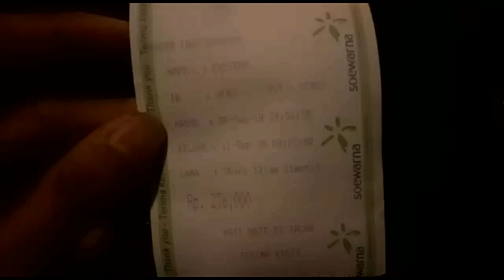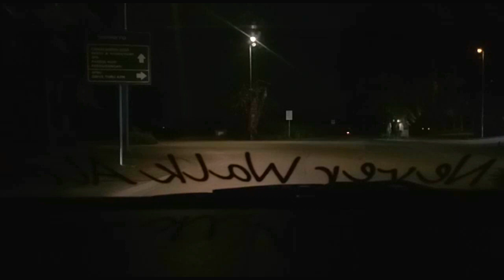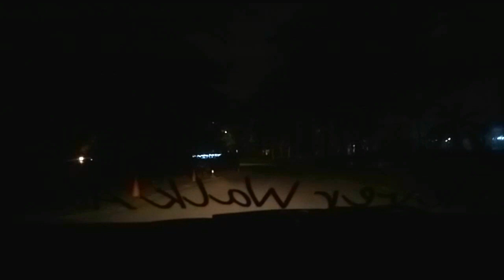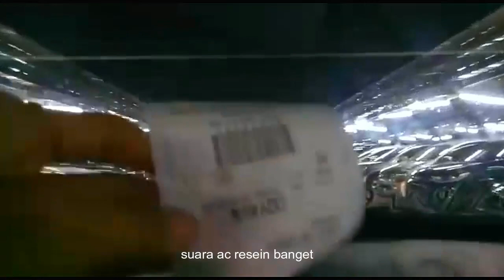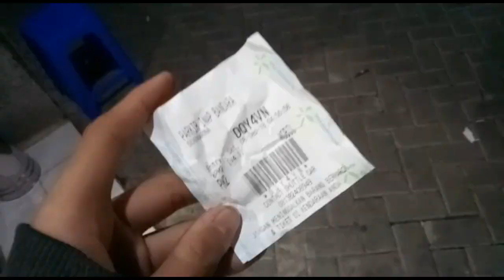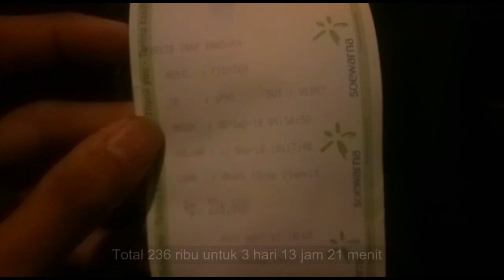[Parkiview] Parkir Inap Murah Bandara Soeta "Parkir Inap Soewarna"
Mau wisata atau ada kegiatan yang harus menggunakan pesawat tapi malas naik shuttle bus bandara? naik Taksi online mahal? sewa mobil ribet , bawa mobil sendiri tapi takut parkiran mahal eits tunggu dulu coba dulu pakiran yg satu ini dijamin tagihan gk akan membengkak :D

Nirwan Iskandar Vlog

Membahas otomotif mencakup mobil motor parkiran dan tips n trik

vidio ini tidak berafiliasi dengan pihak yg tertera pada vidio